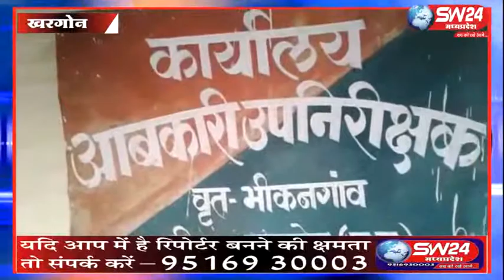SW 24 News ,khargone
लोकसभा चुनाव 2019 के चलते खरगोन जिले में अवैध शराब माफियाओ के खिलाफ चलाये जा रहे अभियान के तहत कलेक्टर गोपाल चन्द्र डाड के निर्देशन और सहायक आबकारी आयुक्त नागेश्वर सोनकेसर के मार्गदर्शन में गुप्त रूप से बनायी जा रही योजना को अंजाम दिया